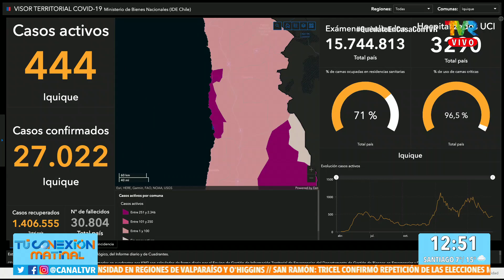Karim Buhadla nos informa sobre la contingencia del fin de semana en Iquique